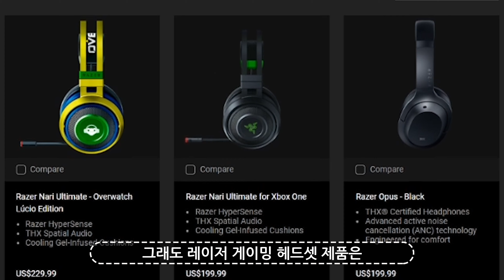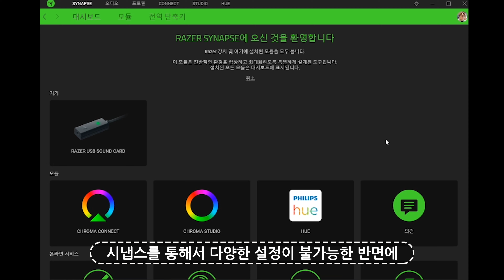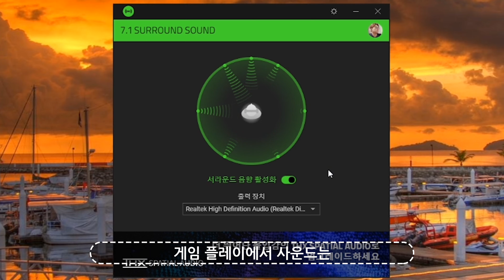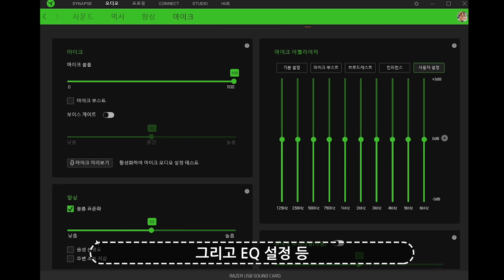마이크 / 음질 / 사플 / 착용감 이래도 되나? 레이저 블랙샤크 V2 & V2 X 게이밍 헤드셋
[ 본 영상은 레이저로부터 제품만을 제공받아서 간섭없이 솔직하게 제작되었습니다. ]

레이저에서 새롭게 출시한 게이밍 헤드셋 BLACKSHARK V2 & V2 X
게이밍 헤드셋에서 정말 중요한 착용감과 함께 사플 성능,
그리고 팀원과 대화에서 정말 중요한 마이크 성능까지 과연 어느 정도
성능을 보여주는 직접 확인해 보세요
마이크 성능 테스트는 다양하게 비교를 해봤습니다~

1. Info
제품명 : 레이저 블랙샤크 V2 / 블랙샤크 V2 X
종    류 : 게이밍 헤드셋

3. 파란만장 문의